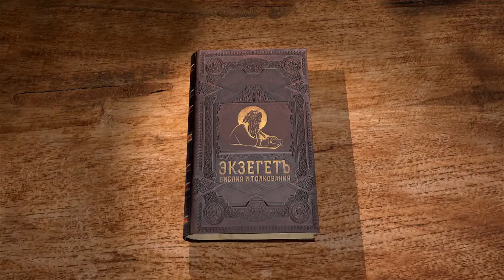1-е Послание к Фессалоникийцам. Глава 2. Андрей Десницкий. Новый Завет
Вместе с профессором и переводчиком Андреем Десницким продолжаем читать и изучать 1-е послание апостола Павла к Фессалоникийцам. Во 2-й главе апостол продолжает похвалу в адрес своих адресатов, вспоминая о его проповеди им.
Лектор использует свой перевод Писания.

📜 Читать 1-ое послание к Фессалоникийцам ап. Павла, Глава 2 (с толкованиями)